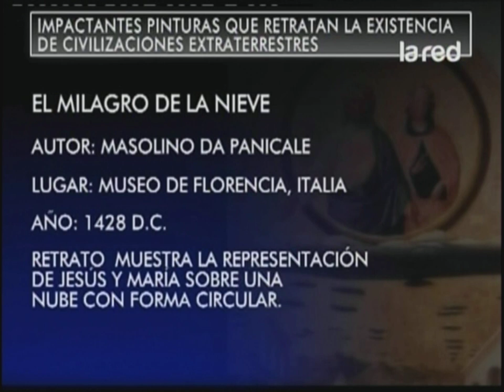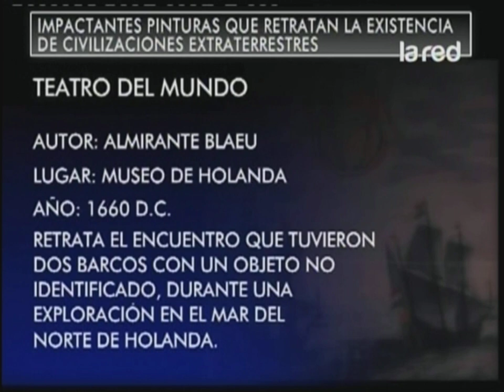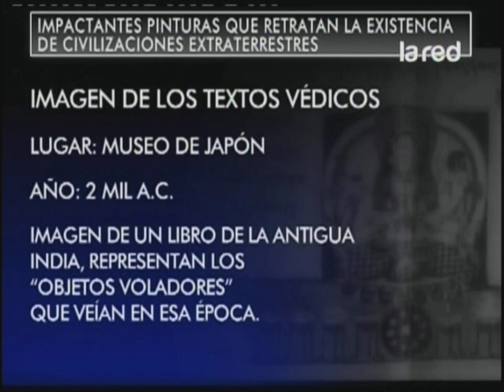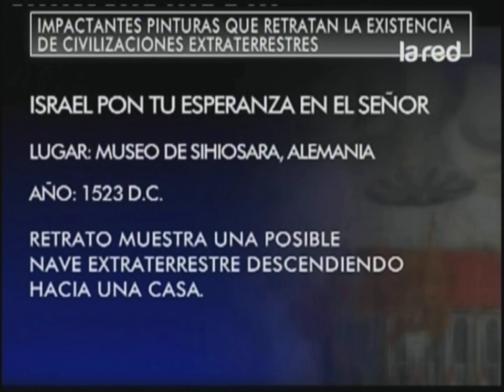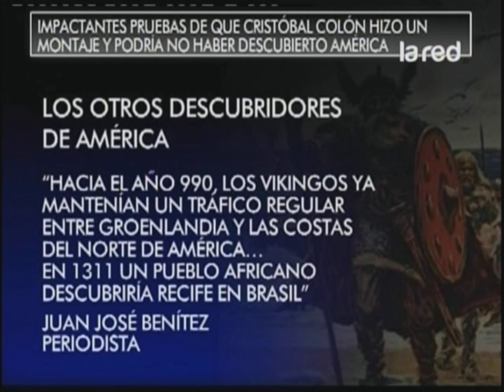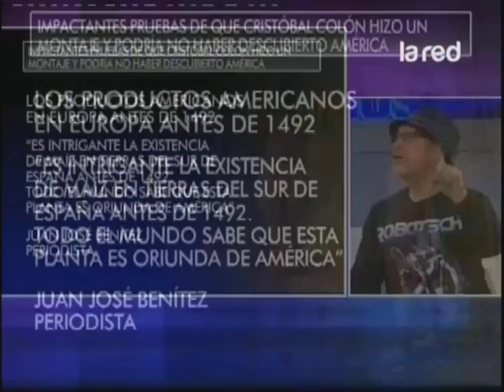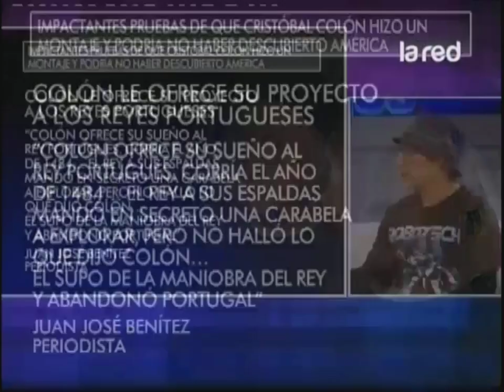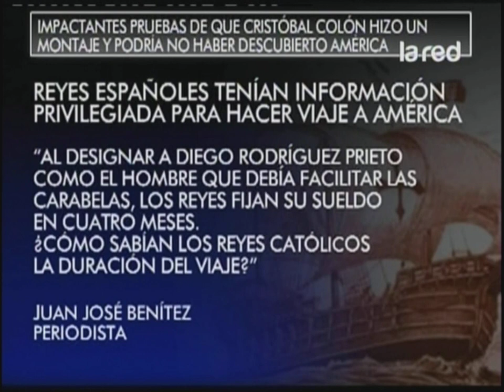Asi Somos Programa Completo Martes 2 de Septiembre 2014